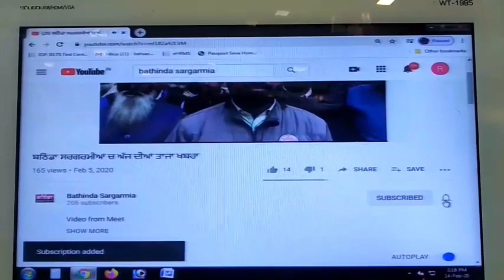ਜਬਰੀ ਦੁਕਾਨਾਂ ਬੰਦ ਕਰਾਏ ਜਾਣ ਨੂੰ ਲੈ ਕੇ ਭੜਕੇ ਦੁਕਾਨਦਾਰਾਂ ਨੇ ਕੀਤੀ ਪੰਜਾਬ ਸਰਕਾਰ ਖ਼ਿਲਾਫ਼ ਨਾਅਰੇਬਾਜ਼ੀ